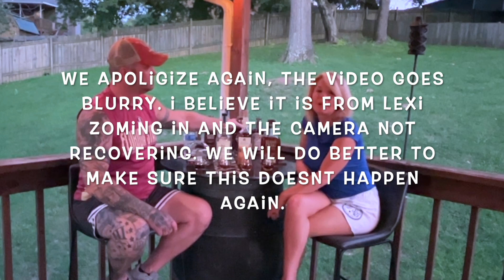WHO WILL TAKE THE TOASTED BOURBON TITLE? | BEST TOASTED BOURBON REVIEW!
WE are tasting four toasted or double oaked bourbons and giving our take on what we like and dislike about each of them.

Woodford reserve double oaked Bourbon
Basil Hayden Toasted Bourbon
Elijah Craig Toasted barrel Bourbon
Old Forester 1910 Bourbon

Which is your favorite? Comment and tell us what you think?

Welcome to DECK NIGHT ON THE ROCKS. Down to earth bourbon whiskey reviews. What we like and don't like. Why we think what we do. Husband and wife team giving their opinions, insight, and general information about bourbons, whiskeys and ryes. With a little help from our daughter we hope to give you all a great experience along our journey of enjoying and sharing bourbon whiskey with you.